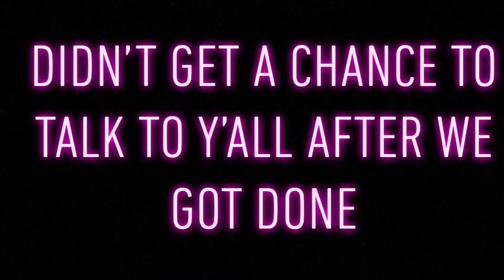THE ULTIMATE TUG OF WAR !!! (Things Got Wild)